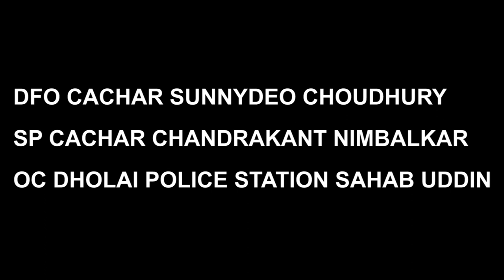mudui ka mizoram ia ki heh ka assam